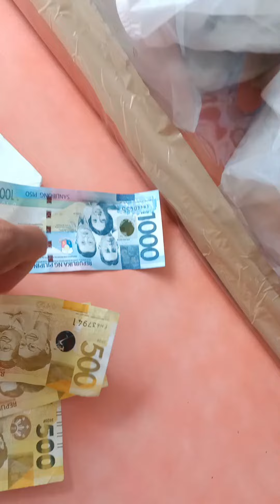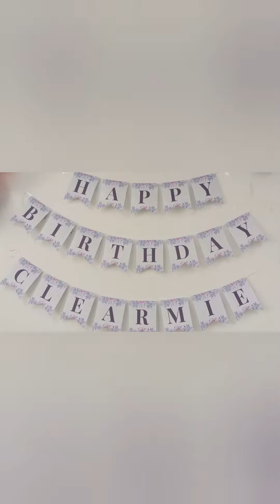grabee mga boss mo clearmie sobrang bait nila may pa surprise pa